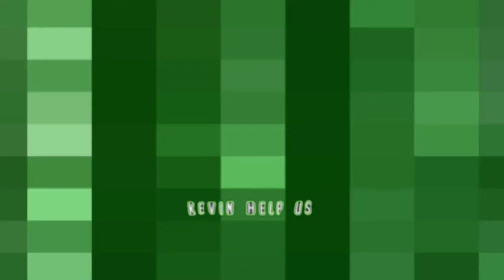🔴LETS PLAY: Dead Space 2 - Chapters 6-10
We embark on a new run of Dead Space 2 to lead up to the Dead Space Remake later this month! Will we survive the Sprawl on Zealot?

All My Links: beacons.ai/kevinhelpus

Enjoying what you see?

Use TubeBuddy to see where your ideas would rank in search on YouTube!

KevinHelpUs uses:
Sony Alpha a6400 Camera
Elgato Cam Link 4K
512 Audio Skylight Microphone
Elgato Wave XLR
Elgato Stream Deck
Elgato 4K60 Pro
E-Mart Stand-Up Green Screen
Neewer LED Panels
Emart Softbox Diffusers